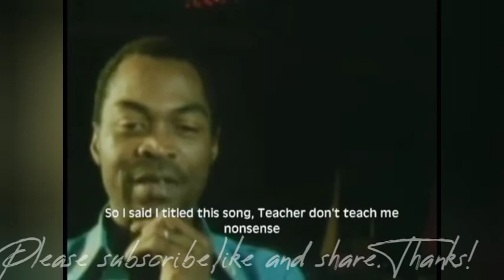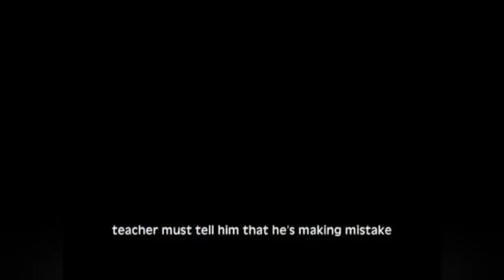Fela Kuti. Talking about the Colonial mentality.